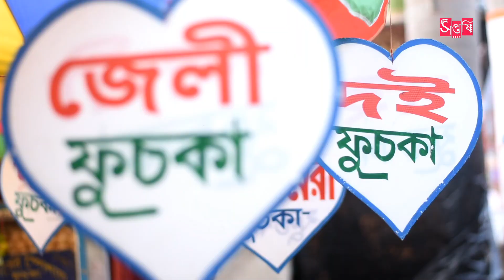Food in Mela ( মেলার খাবার )|| Fuckha || Bishnupur Kali Bari Murshidabad || ফুচকা ||জিলিপি || আঁচার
We are searching for Food in Mela ( মেলার খাবার )|| Fuckha || Papri Chaat || Jalebi || Velpuri || ফুচকা ||জিলিপি || আঁচার Street Food . We are trying to recreate our childhood nostalgia at Bishnupur Kalibari Temple which is in Murshidabad (Berhampore). Which is very popular place for poush mela in winter season. People came from various sides of Murshidabad here for puja.